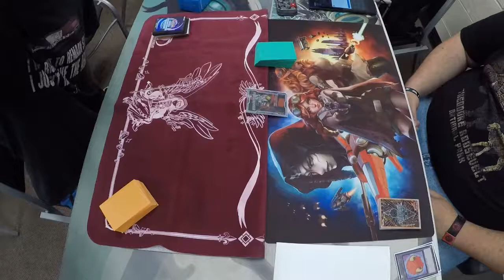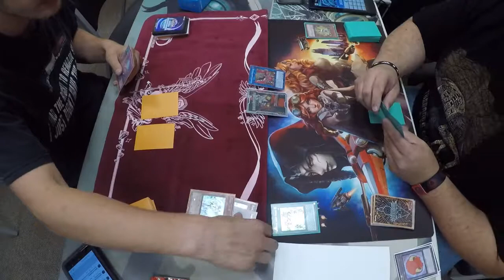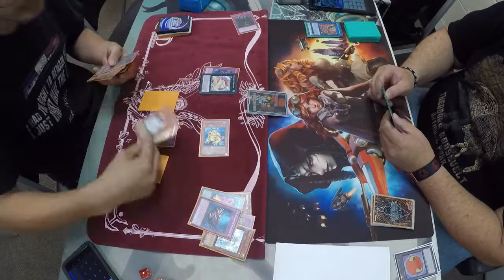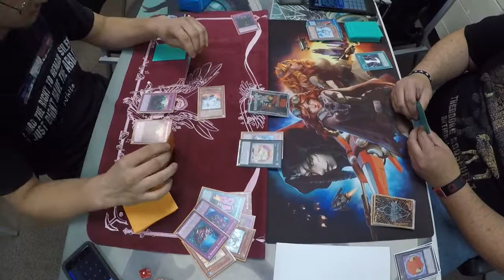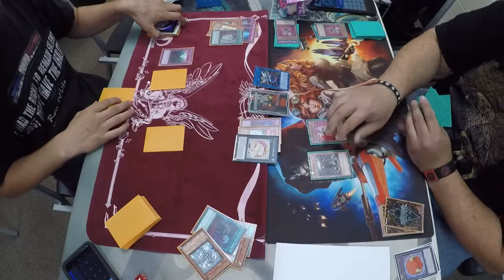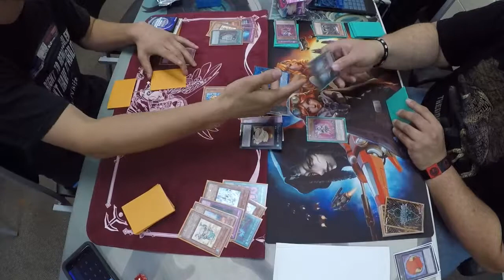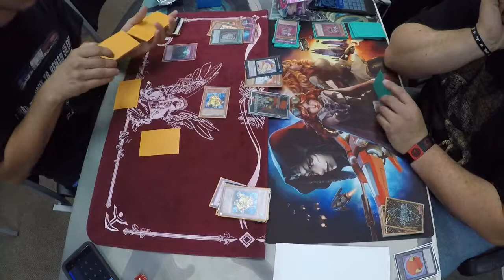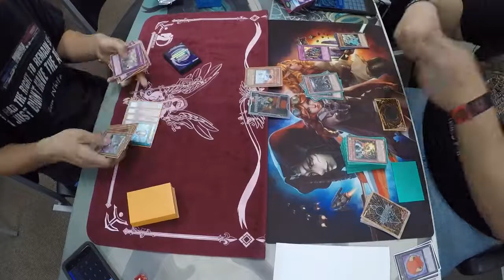Locals Match: Live Duels Trickstars vs. Paleo Frogs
Hey Duelists! I am back after a short break from enjoying the quite meta. Here is the first duel of our local's match, and we hope you guys enjoy.
Also if you have any comments leave them down below.

PEACE!